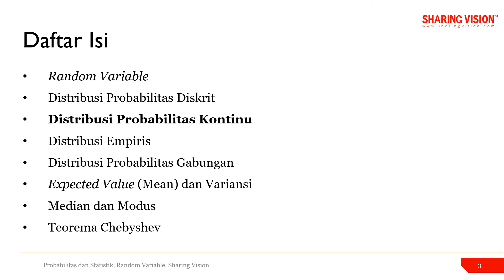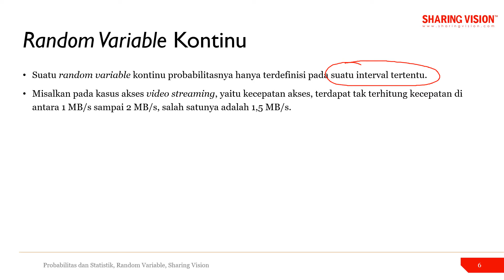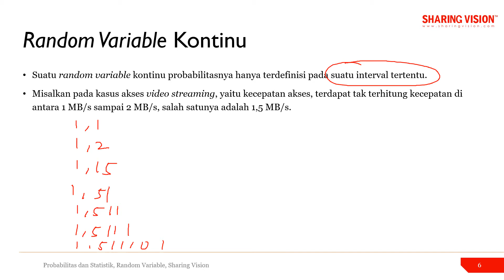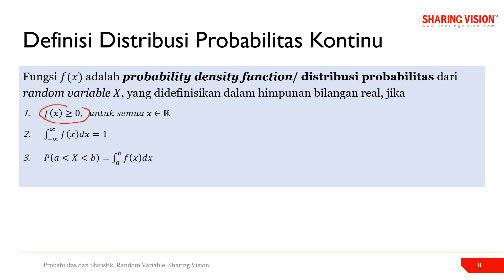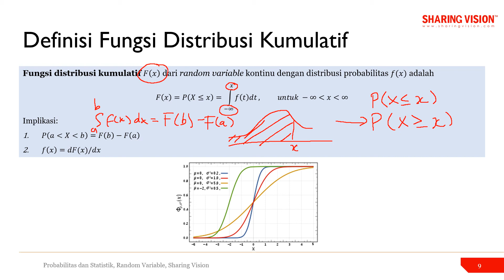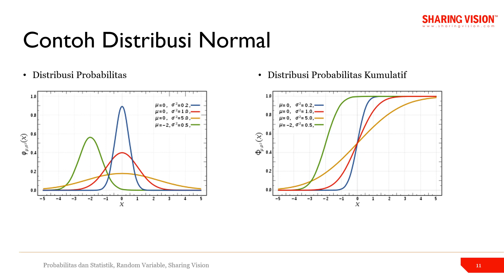Probabilitas dan Statistik: 4.3 Distribusi Probabilitas Kontinu